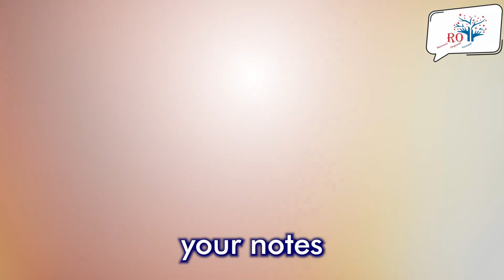Hello Students: 3 simple mandatory rules to follow